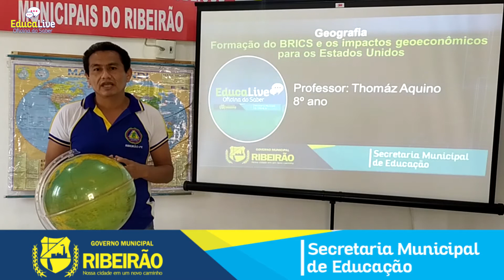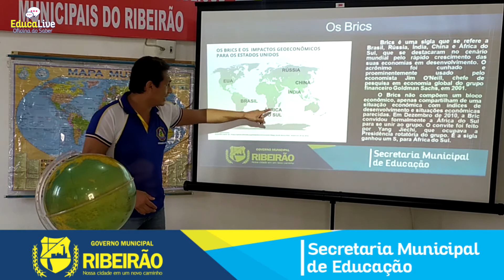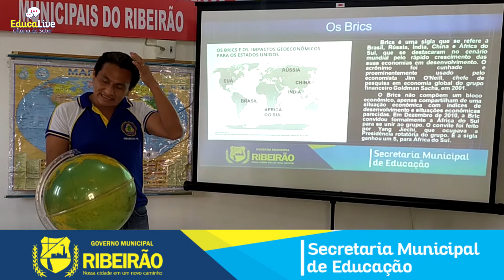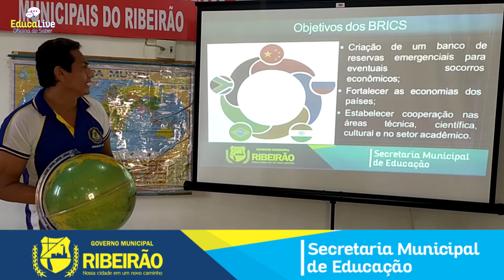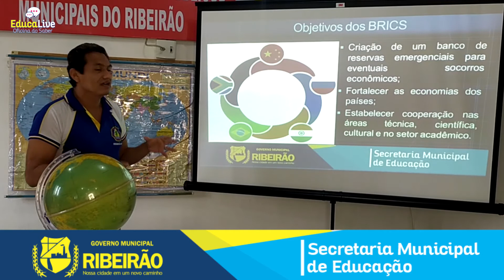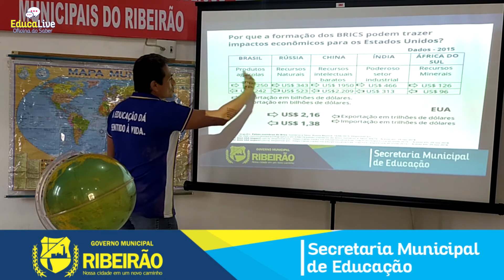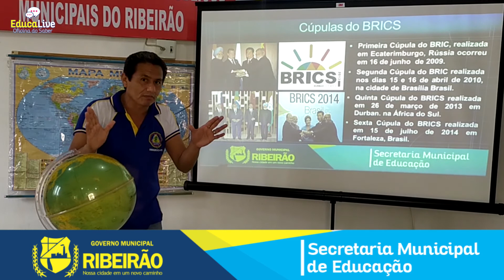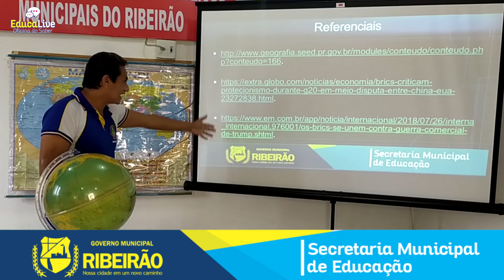AULA DE GEOGRAFIA 8° ANO - FORMAÇÃO DO BRICS E OS IMPACTOS GEOECONÔMICOS DOS EUA - PROF. THOMÁZ